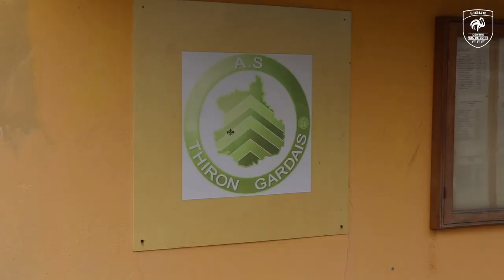Au-delà du jeu : AS Thiron Gardais (28)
𝗟𝗲 𝗳𝗼𝗼𝘁𝗯𝗮𝗹𝗹 𝗺𝗮𝗶𝘀 𝗽𝗮𝘀 𝗾𝘂𝗲, 𝗮𝗹𝗹𝗼𝗻𝘀 𝗮𝘂-𝗱𝗲𝗹𝗮̀ 𝗱𝘂 𝗷𝗲𝘂 ! ❤💙

La Ligue Centre-Val de Loire de Football valorise les actions organisées "𝐚𝐮-𝐝𝐞𝐥𝐚̀ 𝐝𝐮 𝐣𝐞𝐮" par les clubs de football ! ⚽👍

🎥 Nous sommes allés à la rencontre de l' A.S Thiron Gardais, club départemental du District Eure-Et-Loir de football pour l'organisation d'une 𝗮𝗰𝘁𝗶𝗼𝗻 𝘀𝗼𝗰𝗶𝗮𝗹𝗲 en collaboration avec 𝗹'𝗘𝗛𝗣𝗔𝗗 𝗧𝗲𝘅𝗶𝗲𝗿 𝗚𝗮𝗹𝗹𝗮𝘀 𝗱𝗲 𝗧𝗵𝗶𝗿𝗼𝗻 𝗚𝗮𝗿𝗱𝗮𝗶𝘀. 👋⚽

💬 Une 𝐫𝐞𝐧𝐜𝐨𝐧𝐭𝐫𝐞 𝐢𝐧𝐭𝐞𝐫𝐠𝐞𝐧𝐞𝐫𝐚𝐭𝐢𝐨𝐧𝐧𝐞𝐥𝐥𝐞 entre les jeunes joueurs et les résidents, une action du club avec pour objectif  : intégrer les licenciés dans"𝗽𝗹𝘂𝘀 𝗾𝘂𝗲 𝗱𝘂 𝗳𝗼𝗼𝘁𝗯𝗮𝗹𝗹"  ! 🥰

Un 𝗴𝗿𝗮𝗻𝗱 𝗯𝗿𝗮𝘃𝗼 au club et à la maison de retraite de Thiron Gardais pour l'organisation de cette belle action, et merci aux éducateurs, dirigeants et bénévoles présents !👏💚🤍